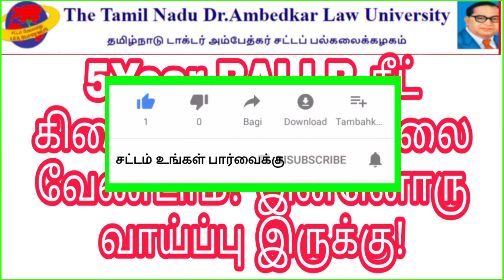BALLB 5Year Law Course சீட் கிடைக்கலையா கவலை வேண்டாம்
BALLB 5Year Course சீட் கிடைக்கலையா கவலை வேண்டாம்

அனைவருக்கும் வணக்கம் சட்டம் உங்கள் பார்வைக்கு சேனல்  ஒவ்வொரு இந்திய குடிமகனும் நம் நாட்டின் சட்டம் கட்டாயம் தெரிந்து கொள்ள வேண்டும் என்பதற்காக சட்ட விழிப்புணர்வை ஏற்படுத்தி வருகிறோம்.அனைவரும் ஆதரவு அளியுங்கள்.என்றும் மக்களின் சட்ட விழிப்புணர்வில் சட்டம் உங்கள் பார்வைக்கு.சட்டம் அறியாமையை சட்டம் மன்னிப்பதில்லை.

L I K E || S H A R E || C O O M M E N T  || S U B S C R I B E ||

 OUR CHANNEL